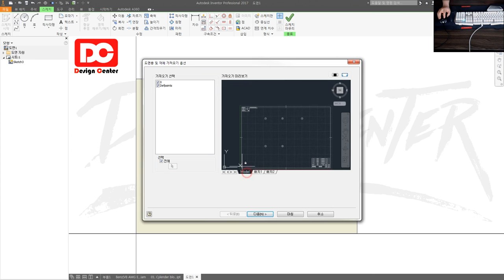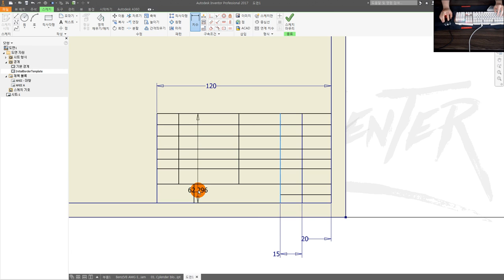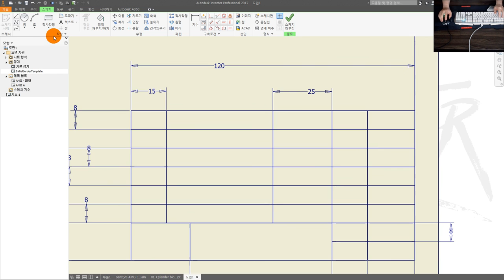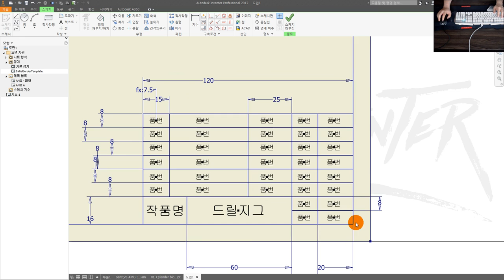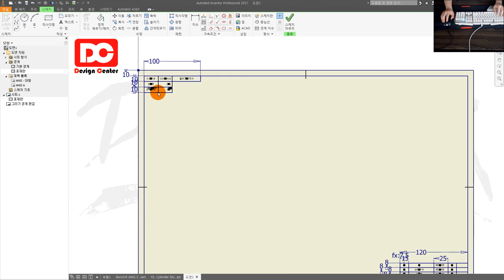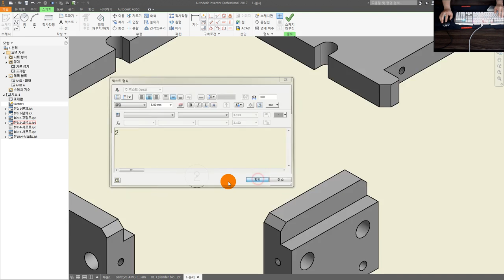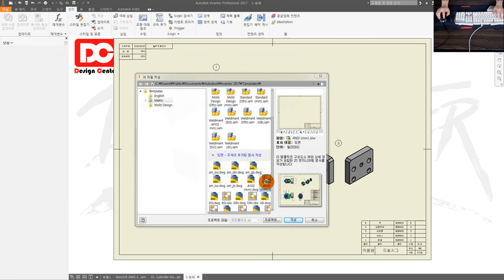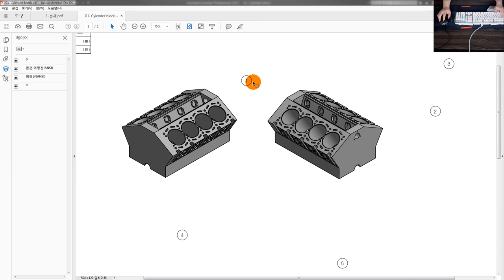[기계설계산업기사] 인벤터로 기계제도 시험 도면틀(표제란) 작성법 (인벤터 강좌)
👨‍👩‍👦 단체 카톡방